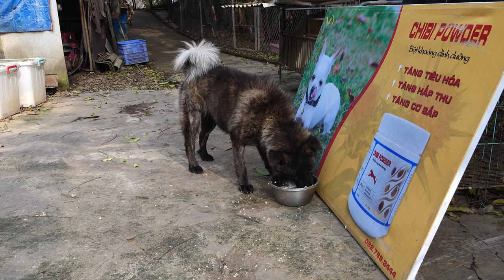Bữa ăn chó mông cộc bắc hà [3C] village dogs meal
Bữa ăn chó mông cộc bắc hà 3C để mọi người tham khảo- share village dogs meal. Các bạn thấy bữa ăn chó kiểu này hợp lý chưa ạ? Để lại bình luận ý kiến nhé! Chăm chó rất nhàn và chó khỏe đẹp khi cho ăn cám+chibi+ cơm= 3C kiểu này đấy. Có ai đang nuôi chó kiểu giống như trại mình không nhỉ?
Chó Cộc Việt Nam là kênh Youtube animals giống chómôngcộc chóbắchà xù Việt Nam.